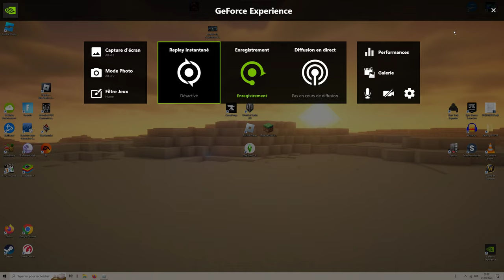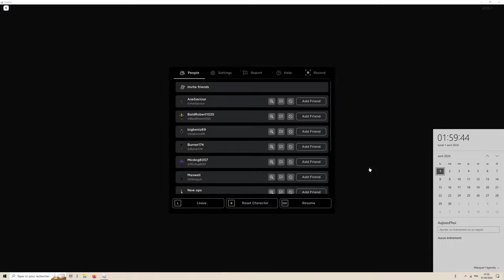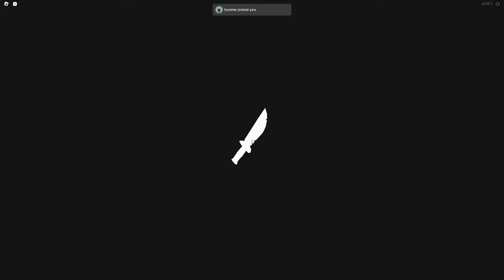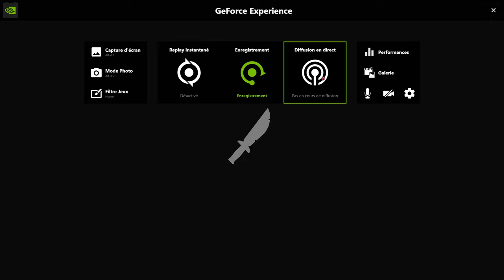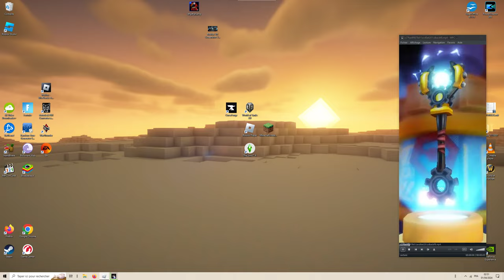DU SURVIVE THE KILLER ! APRIL FOOLS ! EPISODE 715